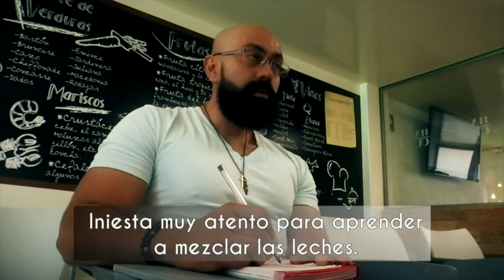Cómo hacer un pastel tres leches con el chef Rubén Mora | Qué Importa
Eduardo Iniesta fue con el chef Rubén Mora para aprender a cocinar un pastel tres leches para ese gran antojo.